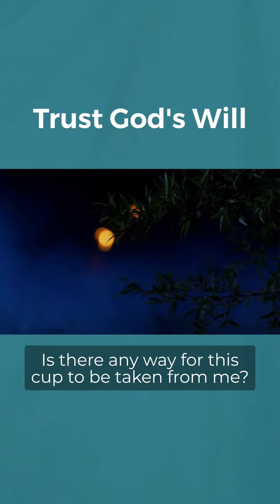Trust God's will